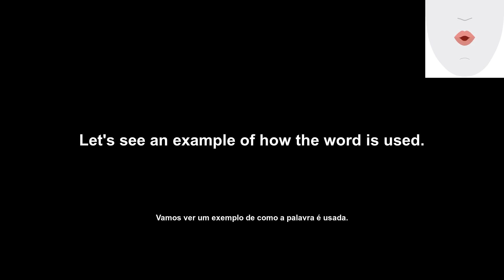auctorial (autoral) How to Pronounce and definitions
Welcome to English Daily Pills! Our channel is designed to help you learn and improve your English skills. Today's video will showcase the word 'auctorial'. We'll provide its definition, example of usage, pronunciation, and lip and tongue movements. Our goal is to help you overcome any linguistic barriers and improve your English proficiency.

Bem-vindo ao English Daily Pills! Nosso canal foi projetado para ajudá-lo a aprender e melhorar suas habilidades em inglês. O vídeo de hoje apresentará a palavra 'auctorial'. Nós forneceremos sua definição, exemplo de uso, pronúncia e movimentos de língua e lábios. Nosso objetivo é ajudá-lo a superar quaisquer barreiras linguísticas e melhorar sua proficiência em inglês. Fique ligado para mais vídeos úteis do English Daily Pills!

Transcription:
'en': auctorial
'pt': autoral
'en': Let's see the definition of the word.
'pt': Vamos ver a definição da palavra.
'en': of or relating to an author or authorship
'pt': relativo a um ou mais autores
'en': Let's see an example of how the word is used.
'pt': Vamos ver um exemplo de como a palavra é usada.
'en': In his auctorial debut, the author creates a world both familiar and new.
'pt': Em seu primeiro livro, o autor cria um mundo familiar e novo ao mesmo tempo.